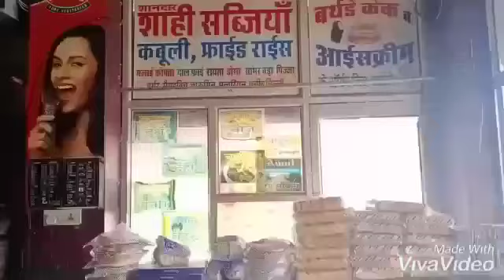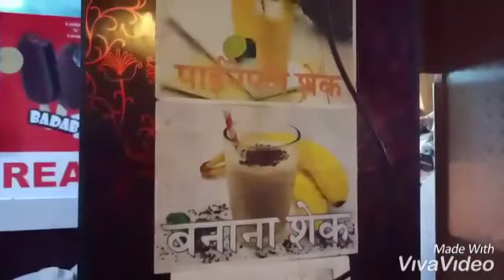Near Bhomiya Ji Sweet, Dhapi Marble, Main Banar Road , Jodhpur - 342001 (Rajasthan)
Fast Food  and Ice Cream Parlour